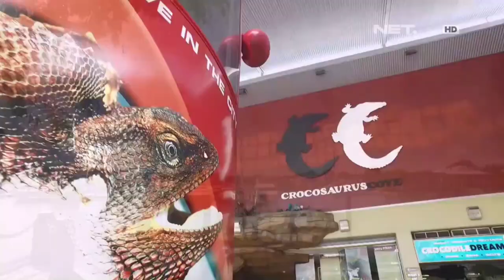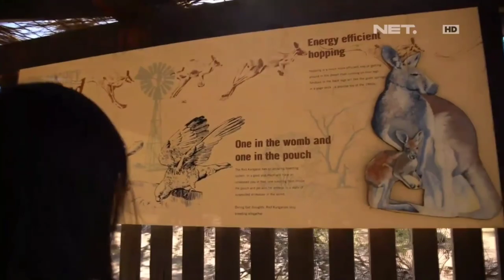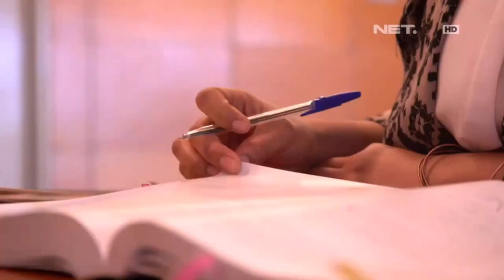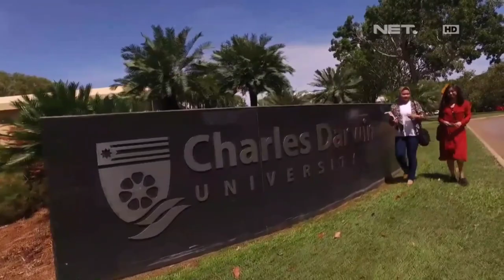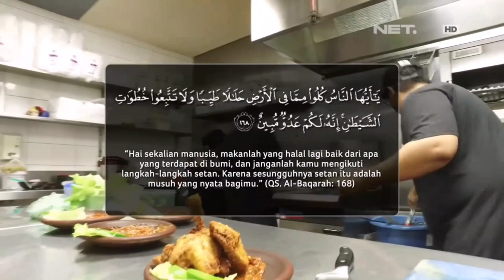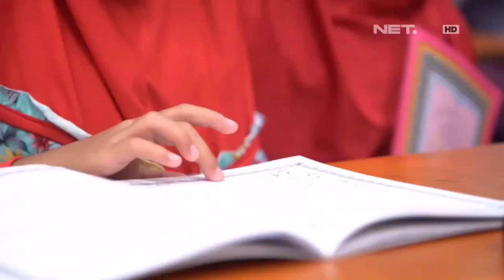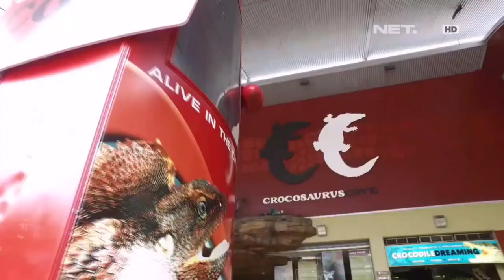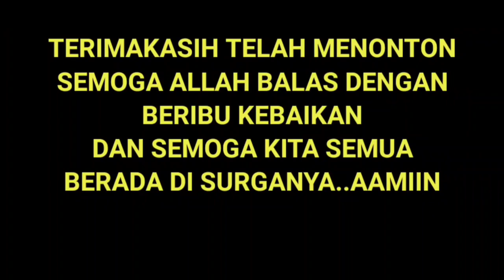KEHIDUPAN MUSLIM DI AUSTRALIA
Perkembangan serta kehidupan muslim di negara australia meningkat pesat